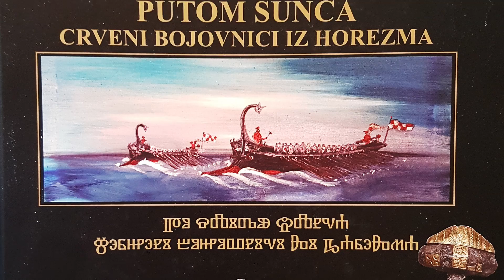Puntarska kazivanja, I. dio, dr. Rado Žic Mikulin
Punat na Krku uvijek rado posjetim, a ovaj put za sve Puntare i za krčke bodule donosim kazivanje dr. Rada Žica Mikulina o povijesti otoka i poglavito o tome kako su nastale ranokršćanske crkvice na otoku Krku.
Čini mi se da bi ovo moglo biti zanimljivo povijesno štivo za svaku znatiželjnu Puntarku i Puntara kojeg zanimaju skrivene puntarske i otočke priče.